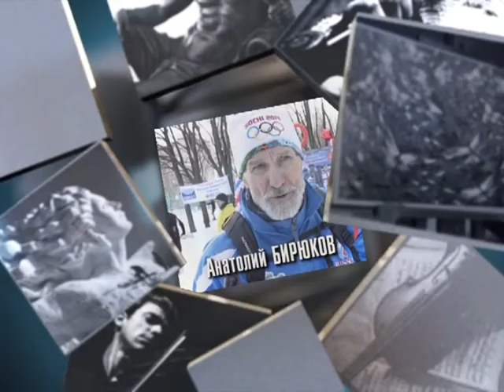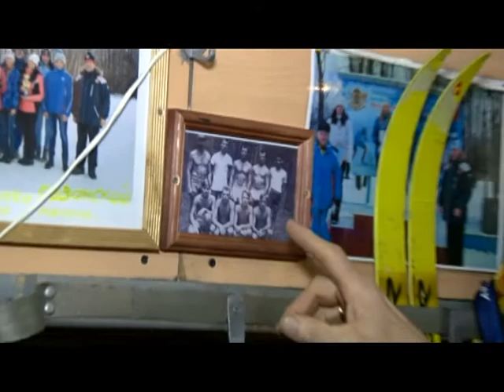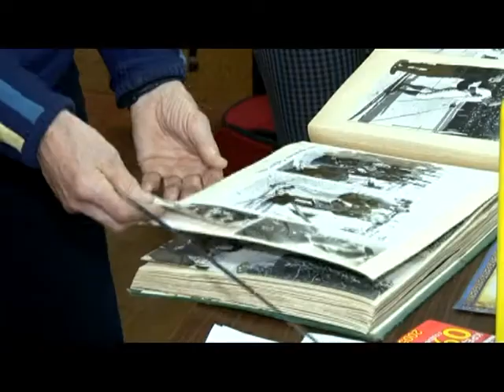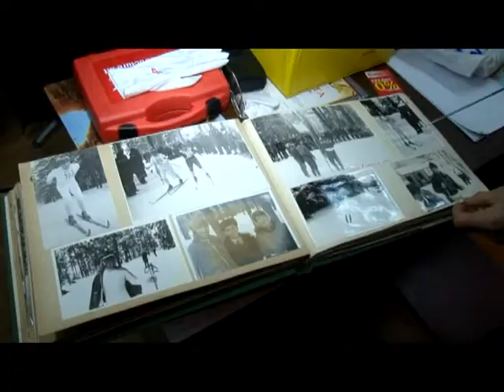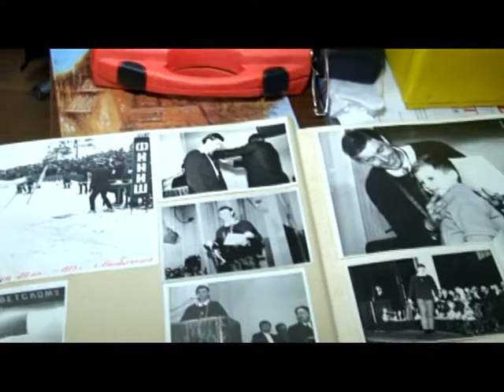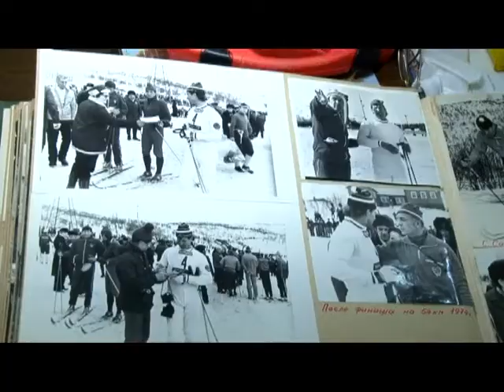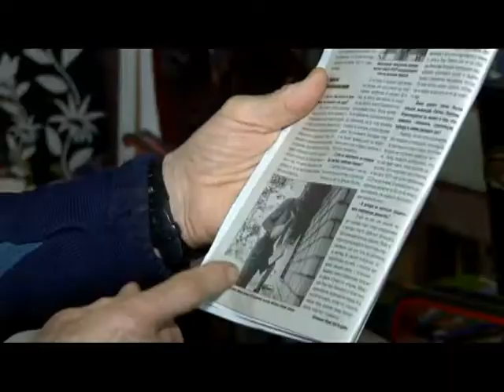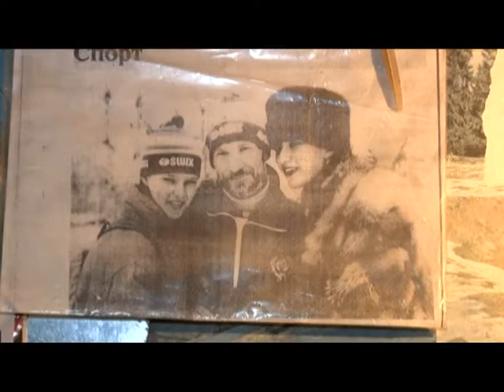Человек в городе 19.02.16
Жить и работать в Рязани всегда интрига, -говорил он в ответ на заманчивые предложения. Знакомьтесь, легенда лыжного спорта Анатолий Бирюков.